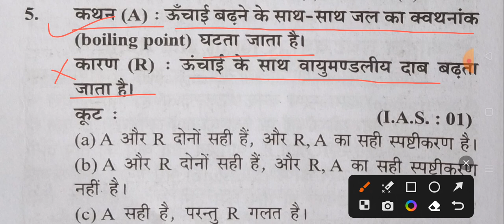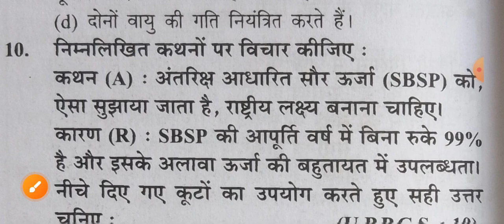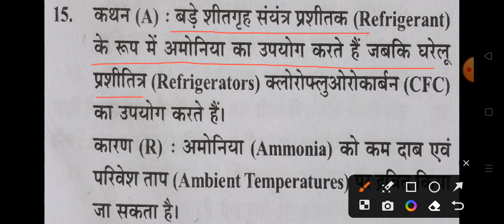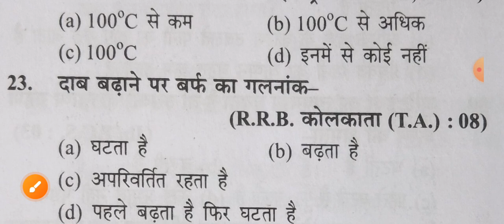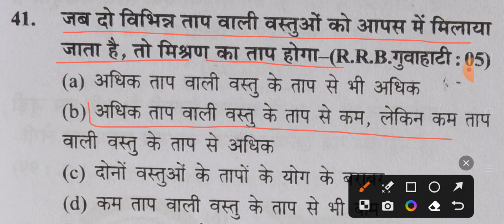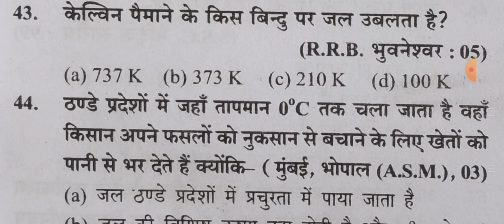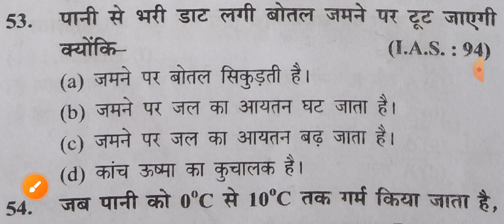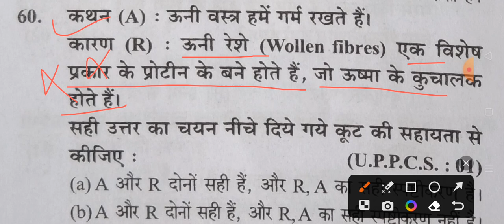प्रयोगशाला परिचारक//ऊष्मा//ताप//(भौतिक विज्ञान) class#7//by Usk sir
प्रयोगशाला परिचारक//प्रयोगशाला सहायक//प्रयोगशाला तकनीशियन (भौतिक विज्ञान) class#7

प्रयोगशाला परिचारक//SI मात्रक//महत्वपूर्ण खोज//खोजकर्ता (भौतिक विज्ञान) class#7

your quarries

prayogshala_sahayak
prayogshala_paricharak
prayogshala_paricharak
science
physics
chemistry
class_7
physics_class_7
prayogshala_paricharak_physics
higher_education_vacany
viral
viral_videoes
shorts
shiksha_vibhag

छत्तीसगढ़ चौंकीदार,
छत्तीसगढ़ प्रयोगशाला परिचारक 2023,
छत्तीसगढ़ भृत्य peon,
छत्तीसगढ़ स्वीपर swiper,
छत्तीसगढ़ प्रयोगशाला परिचारक,

Cg prayogshala paricharak classes,
 Cg prayogshala paricharak exam imp questions,
Cg prayogshala paricharak important questions,
Cg prayogshala paricharak top rank kaise laye, Science mcq question, Top 50+ questions, cg prayogshala paricharak

छत्तीसगढ़ चौंकीदार,
छत्तीसगढ़ भृत्य peon,
छत्तीसगढ़ स्वीपर swiper,
छत्तीसगढ़ प्रयोगशाला परिचारक,

Cg prayogshala paricharak top rank kaise laye, Science mcq question, Top 50+ questions,
cg prayogshala paricharak